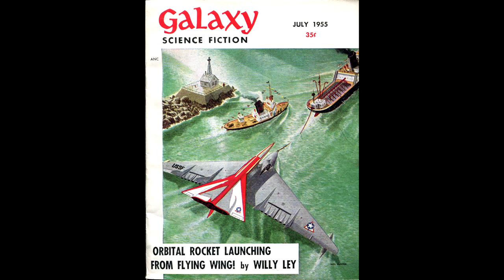X-Minus One - The Map Makers by Frederik Pohl - Old Time Radio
X-Minus One episode "The Map Makers" aired on September 26, 1956.

An accident aboard a ship in deep space will test the character of each and every crew member.

The Map Makers by Frederik Pohl appeared in the July 1955 issue of Galaxy Magazine.